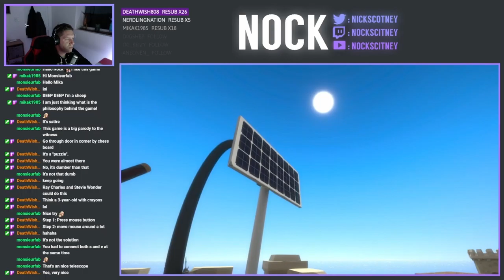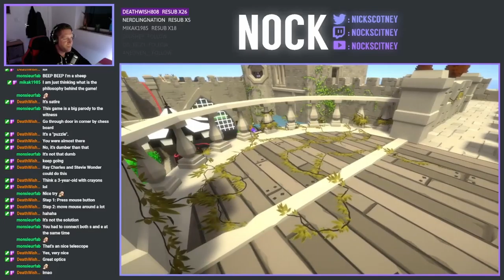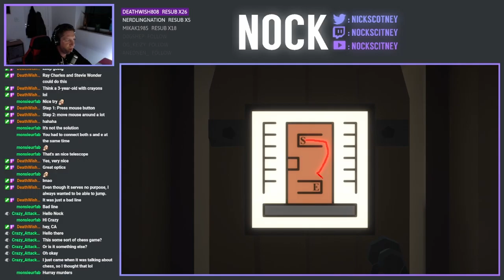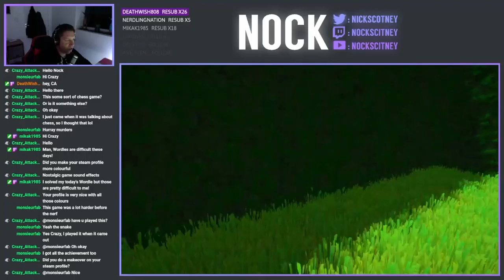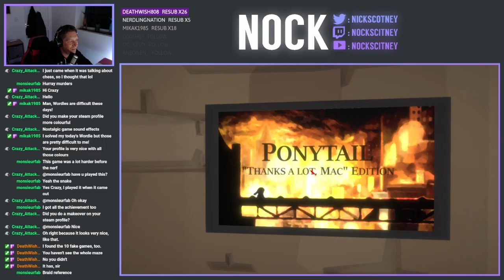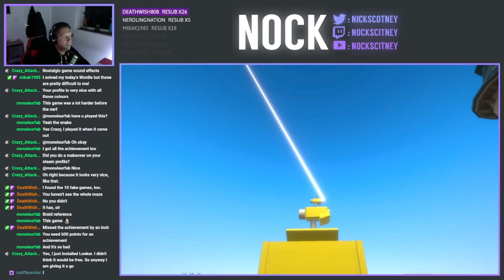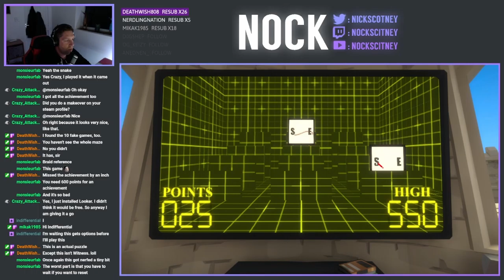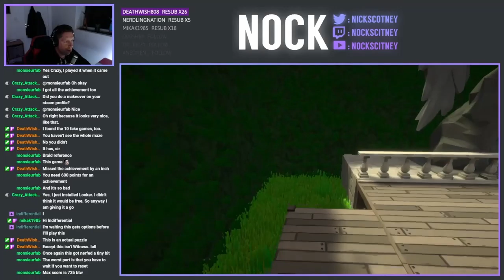The Looker (The Witness Parody) | Part 2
Welcome to my playthrough of The Looker which is a parody game base don the Witness.  It was brought to my attention a few weeks ago by one of my viewers in chat and from what I saw I knew I had to give it a go.  The game itself didn't disappoint and I was laughing most of the way through it.  We played through it in it's entirety in a single stream.